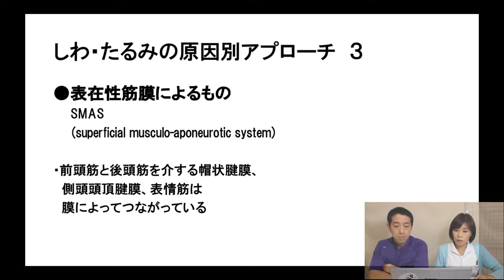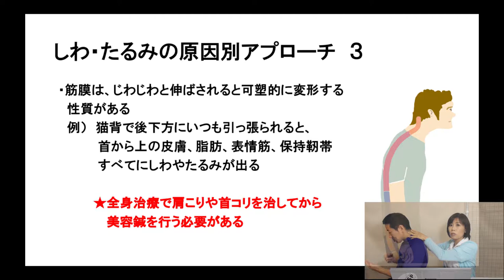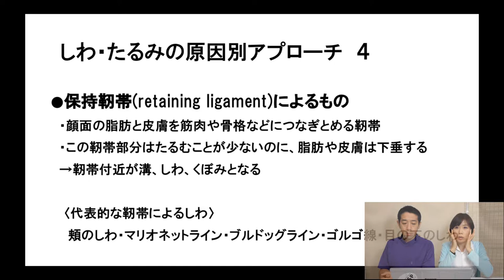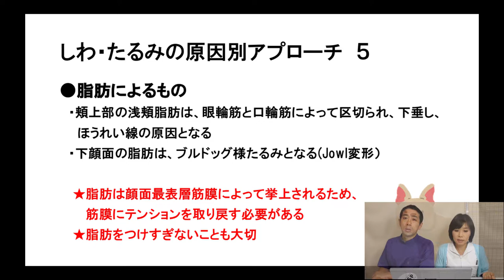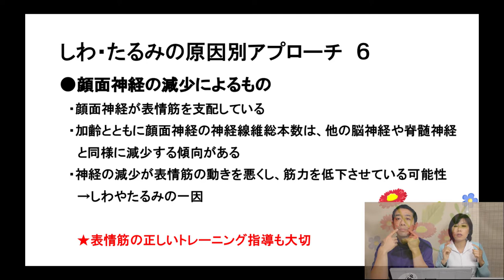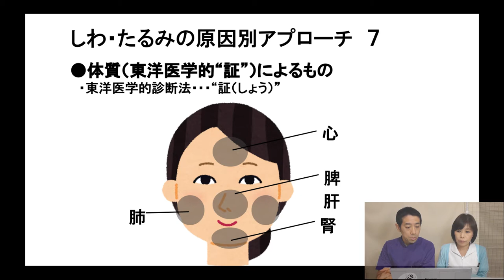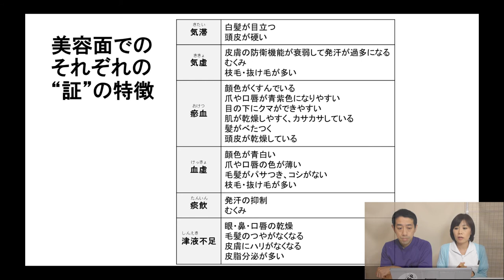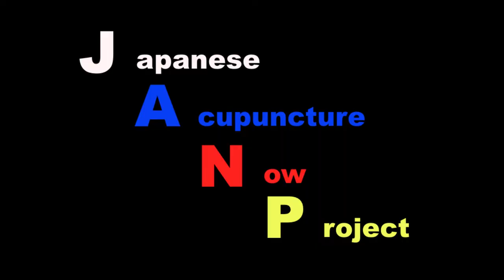【JANP】『更年期と加齢のヘルスケア学会2016』で発表してきました！part2【鍼灸総合チャンネル】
part2 now
part3 2017.6/23